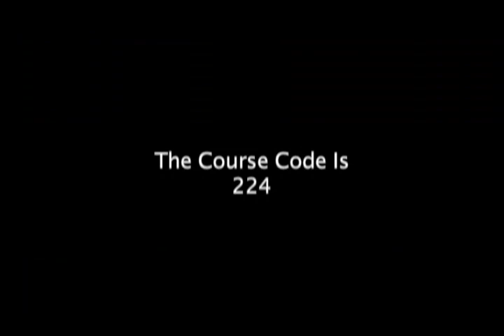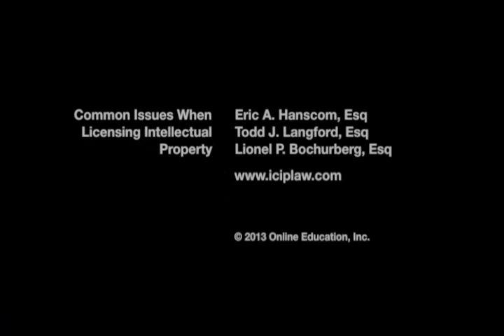CLE IP Course: Common Issues When Licensing Intellectual Property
Eric Hanscom, Todd Langford and Lionel Bochurberg  discuss Common Issues when Licensing Intellectual Property.